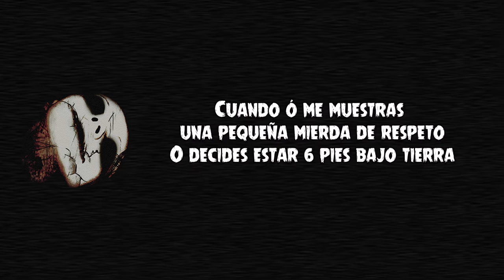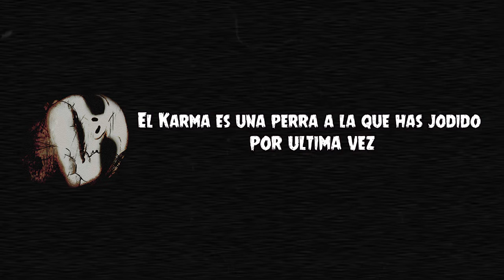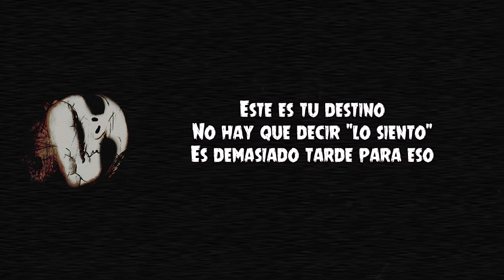ANGELMAKER - SQUIRRELS [SUB ESPAÑOL]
^^ Hola! Espero el vídeo sea de tu agrado!
Si tienes alguna petición sobre una traducción, curiosidades, Tops o cualquier tema, no dudes en dejarla en la caja de comentarios!
Y con gusto subiré el contenido!

CANCIÓN: SQUIRRELS
BANDA: ANGELMAKER
ALBUM: SQUIRRELS - SINGLE
AÑO: 2012